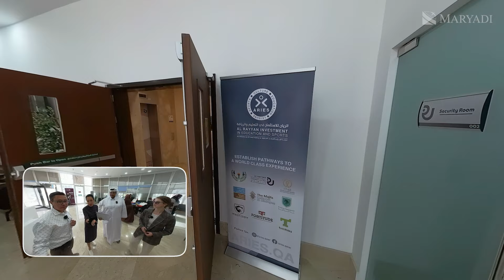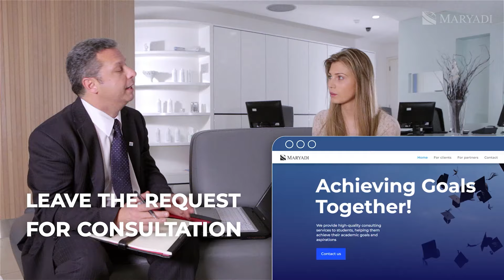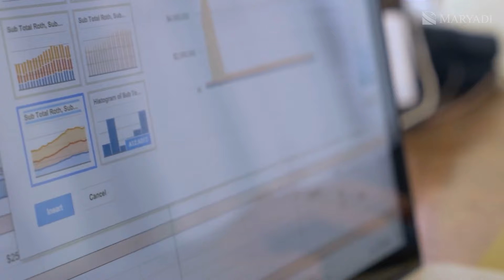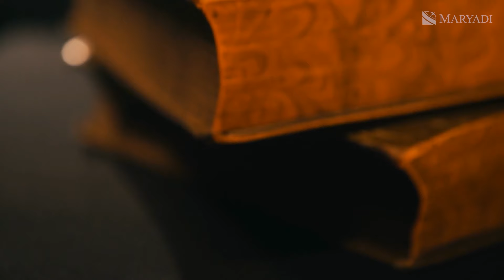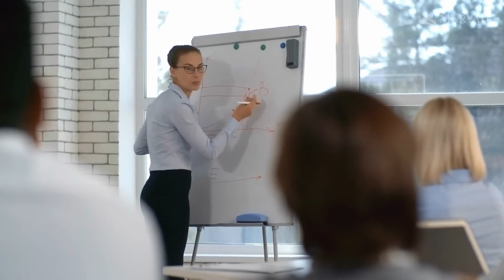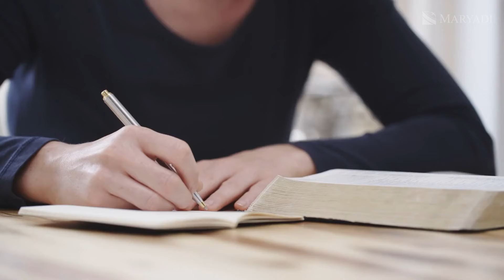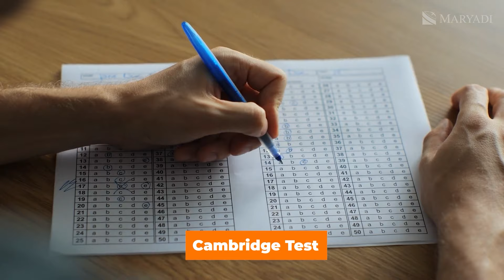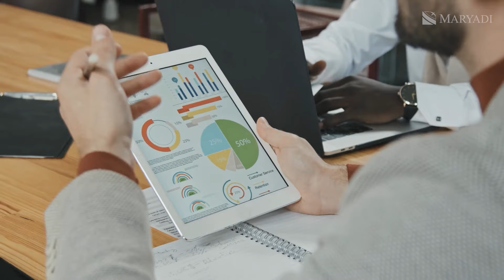Explore Al Rayyan University College in Qatar: Get a British Degree in the Middle East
In this video, we will take you on a tour of Al Rayyan International University College in Qatar, showcasing the opportunities this institution has to offer. Adil not only samples the renowned coffee but also interviews department heads and students to explore the prospects of studying here and the various specialties available. Watch as he navigates the Computer Lab and library, learning about the resources accessible to students.

We will also discuss the admission requirements, including the need for international English language proficiency certificates and the option to take an internal test. Additionally, you will see classrooms equipped with modern facilities and discover the unique programs offered under "International Tourism Management." This is a perfect opportunity for those interested in a career in the tourism industry and management.